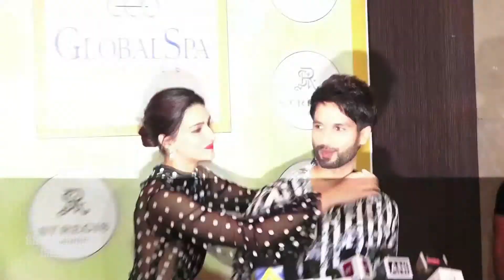Shilpa Shetty, Ravina Tandon Arrives At RED CARPET OF GEOSPA GLOBAL SPA INDIA AWARDS 2019